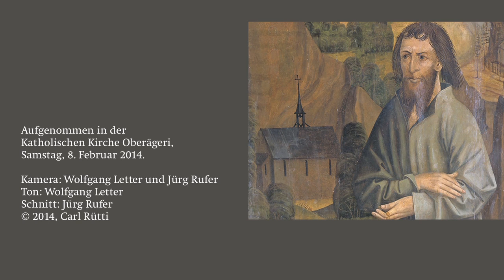Carl Rütti: Visionen – VII. Das Gesicht im Goldkreis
Carl Rütti (*1949)
Die Visionen des Niklaus von Flüe
(nach dem originalen mittelhochdeutschen Visionsbericht
des Caspar am Büel)
Sinfonie für konzertante Orgel, Solo-Sopran, Streichorchester und Perkussion

Amen: VII. Das Gesicht im Goldkreis

Maria C. Schmid, Sopran
Martin Heini, Orgel
Mario Schubiger, Perkussion
Kammerorchester der Philharmonie Novosibirsk
Rainer Held, Dirigent

Aufgenommen in der Katholischen Kirche Oberägeri,

Kamera: Wolfgang Letter und Jürg Rufer
Ton: Wolfgang Letter
Schnitt: Jürg Rufer

Niklaus von Flüe (1417–1487), auch Bruder Klaus genannt, Landes-Patron der Schweiz, war ein erfolgreicher, sehr anerkannter Bauer, Politiker, Hauptmann und Vater von zehn Kindern.
Immer deutlicher erkannte er seine Berufung zum Einsiedler. Dies machte ihm so sehr zu schaffen, dass er in eine schwere Depression verfiel. Der Rat seines Beichtvaters, die Leiden Christi im Tagesrhythmus zu meditieren, half ihm, und er meditierte fortan sein Leben lang die Leiden Christi.
Mit fünfzig Jahren verliess Bruder Klaus mit dem Einverständnis seiner Frau die Familie und lebte die letzten 20 Jahre in völliger Enthaltsamkeit  in der Ranftschlucht, einem Teil seines ehemaligen Grundstücks. Diese wilde Gegend ist auch Schauplatz seiner drei Visionen, die sein Enkel Caspar am Büel aufschrieb.
Die Visionen sprühen von starken, farbigen Bildern, von Musik, und sie sind voll tiefer Mystik.
Ich vertonte sie in einer siebensätzigen Sinfonie für Solo-Sopran, Solo-Orgel, Streicher und Schlagzeug, wobei die Sopranistin den originalen mittelhochdeutschen Visionsbericht Wort für Wort singt. Diese mittelhochdeutsche Originalsprache Caspar am Büels klingt poetisch, aber auch urchig, und kommt dem Schweizerdeutsch sehr nahe.

Das Gesicht im Goldkreis (der siebte Satz quasi als Kurz-Finale) weist auf die siebenteilige Form dieser Sinfonie hin. Bruder Klaus verwendete in seiner Zelle ein Rad-Meditationsbild, das er sein einziges Buch nannte, in dem er täglich las. In der Mitte dieses Bildes sieht man einen Gold-Kreis, aus dem drei Strahlen hervorgehen und in den drei Strahlen einmünden. Bruder Klaus sagte einmal, er habe ein strahlendes Gesicht gesehen, das ihm sein Herz in Stücke zerspringen liess.
Im Sinne der Strahlen, die in dieses Gesicht einmünden oder aus ihm hervorgehen, gestaltete ich die Abschlüsse der sieben Sätze: drei der sieben Sätze enden mit einem dünnen, tiefen oder leisen Klang und drei der Sätze mit einem grossen, hohen oder lauten Klang.
Der siebte kurze Schluss-Satz, das Amen, welcher das Gesicht im Goldkreis darstellt, beginnt schon mit einem zwar grossen, aber noch leisen Klang,  und steigert sich dann ins lauteste Fortissimo des ganzen Werkes.

Carl Rütti